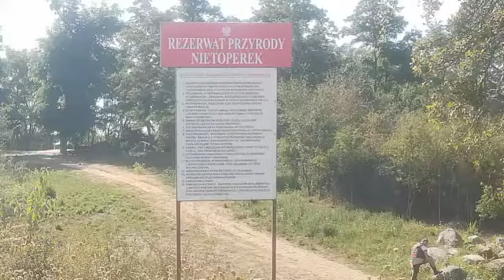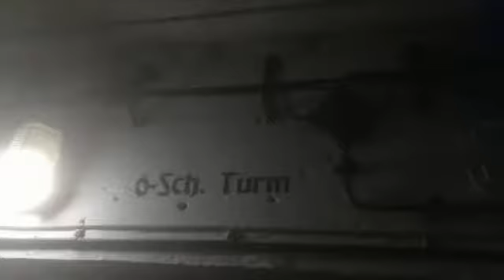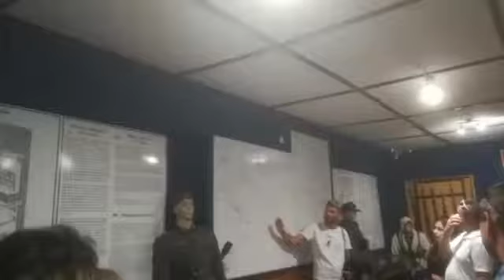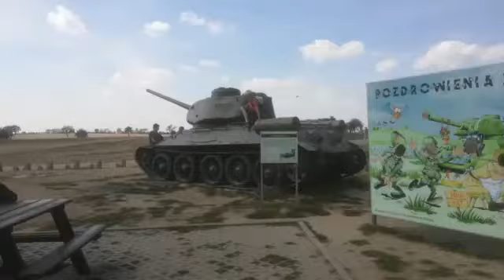Międzyrzecki Rejon Umocniony Pniewo woj.lubuskie 19.08.2018